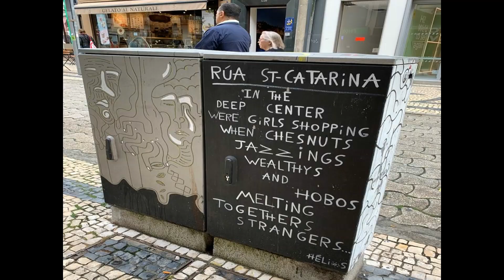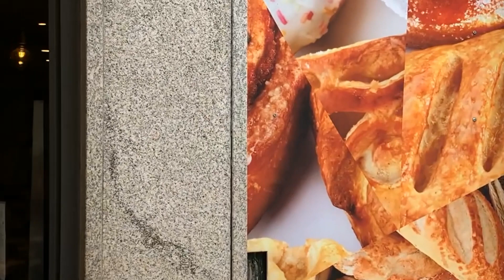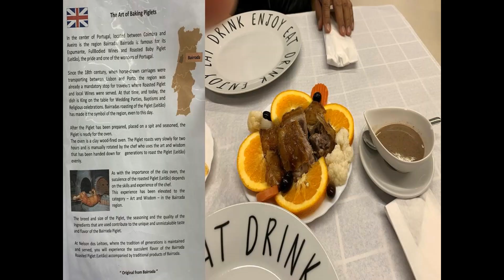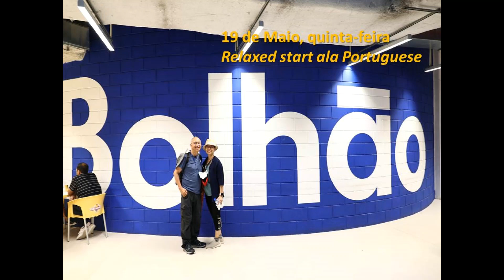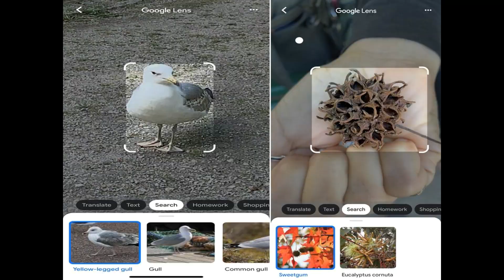3SemanaNoNortePortugalMaio2022Pt5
6 mins and chapter 5 of our 3 week sojourn to Northern Portugal this May. We are all over Porto, excellent pix by Tito L, not-so-excellent by moi, the usual corny GIFs, lots of walking, and who can forget the dining! I will have better descriptions soon (too bz vacationing, can't u tell?) so bear wiz me, share, and enjoy!